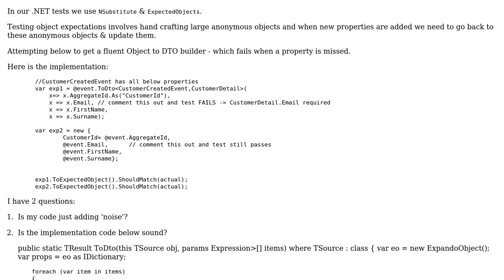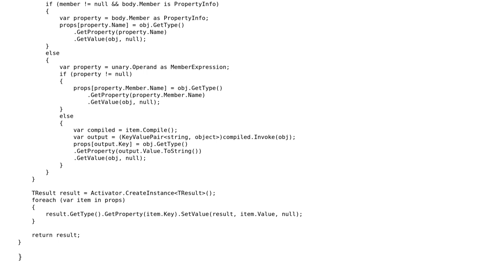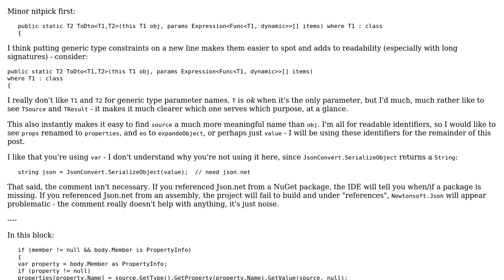Code Review: Object to object mapping verification - is this extension method useful?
With thanks & praise to God, and with thanks to the many people who have made this project possible! | Content (except music & images) licensed under CC BY-SA | Music | Images & others | With thanks to user Mathieu Guindon user Chris McKelt and the Stack Exchange Network Trademarks are property of their respective owners. You are responsible for your own actions.